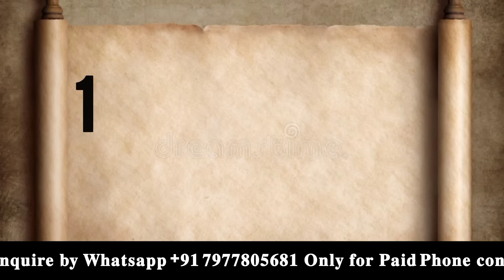OLD IS GOLD💰प्राचीन शक्तिशाली उपाय जो बदल देगा जीवन आपका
प्राचीन शक्तिशाली उपाय जो बदल देगा जीवन आपका
4 प्राचीन उपाय इस कलयुग में कैसे करें कि जीवन बदल जाये | Money Health Relationship Upay | Indu Ahuja

remedies for money problems,remedies for money flow,remedies for money relationship,totka for money,totka for getting job immediately,totka for marriage,totka for business growth,totka for money problem,totke for money,money problem totka,पति पत्नी के झगड़े दूर करने के उपाय,पति पत्नी के झगड़े के उपाय,पति पत्नी के झगड़े का उपाय,pati patni ki ladai ke upay,health ke upay,health achi karne ka tarika,induuji ke remedies,indu ahuja,upay,totke